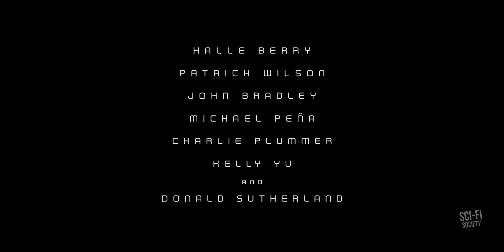MOONFALL Clip - "First 5 Minutes" | Sci-Fi Society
Watch the official "First 5 Minutes" clip from Moonfall! Available now.